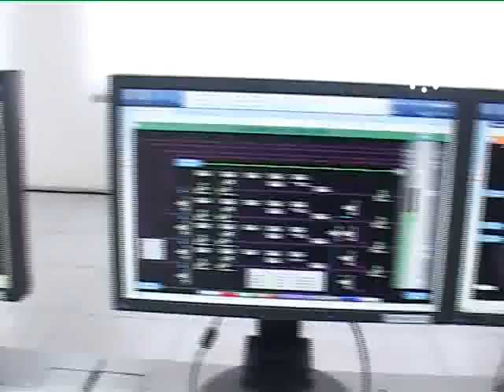STIRILE GORJTV PRIMELE DISCUTII DESPRE COMPLEXUL OLTENIA